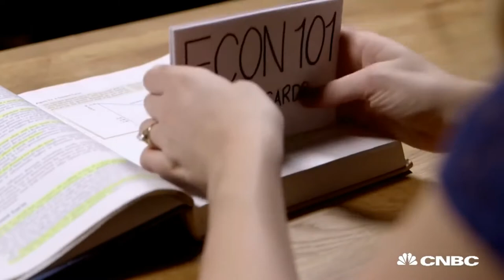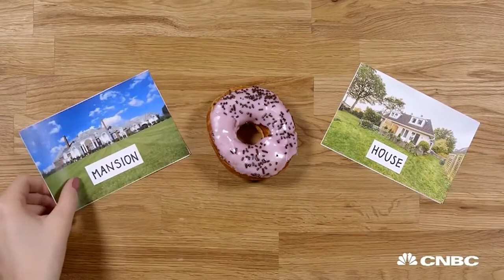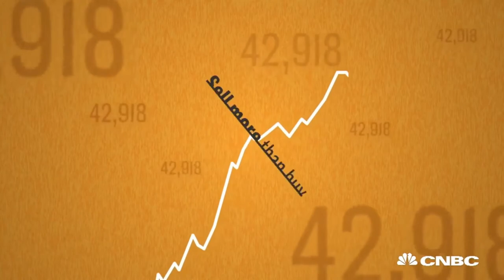Crypto Crash/ What to do?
HOLD

-Stock Girl